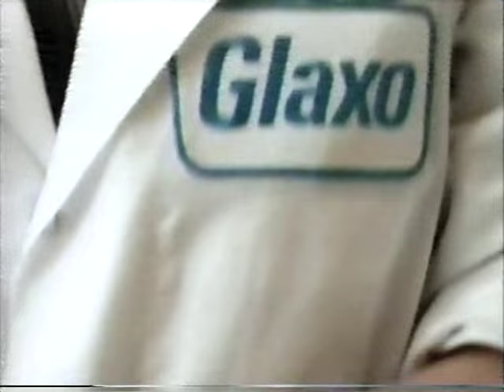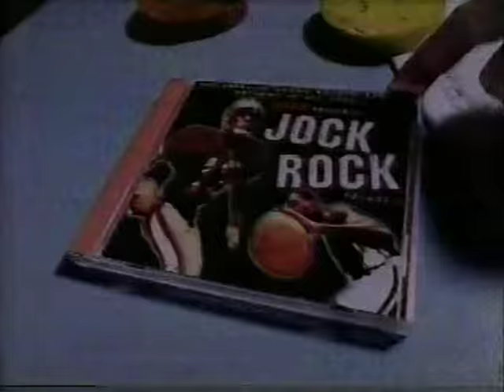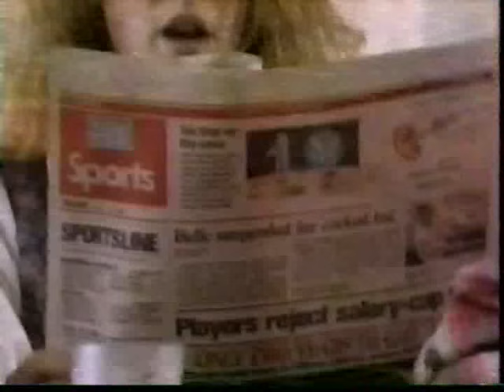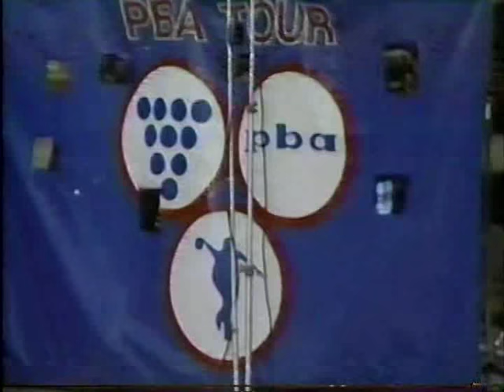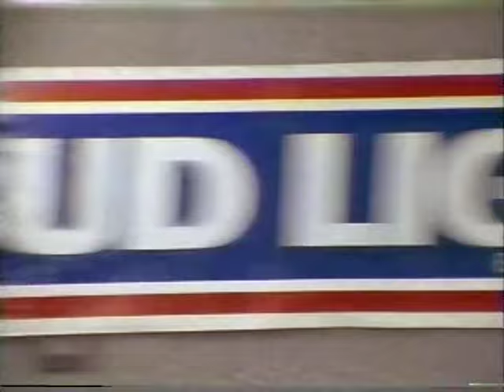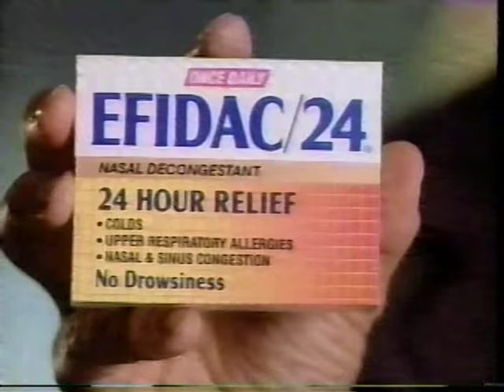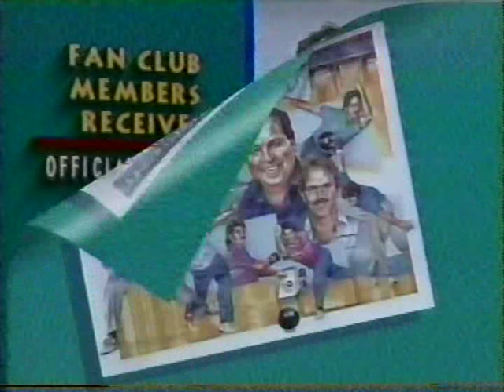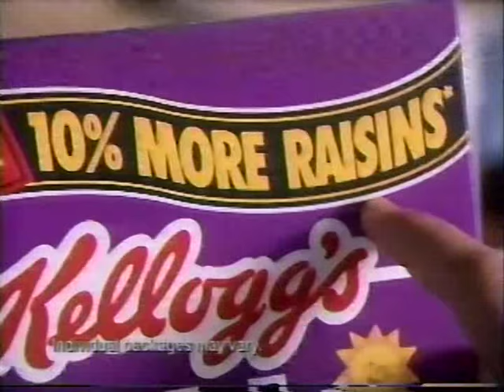1994 Rochester Open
1994 PBA Rochester Open held at Marcel's Olympic Bowl in Rochester, New York. The first match features Tom Baker versus Bryan Goebel. The second match features Pete Weber versus Bryan Goebel. The third match features Norm Duke versus Bryan Goebel. The championship match features Doug Kent versus .